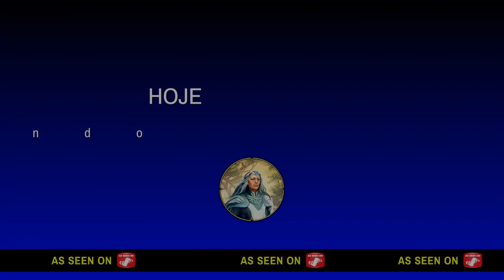NOTÍCIAS DE HOJE